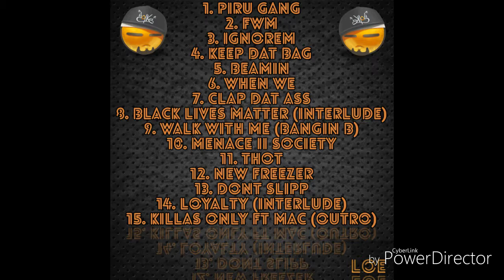Da Astronaut -Thot (ROCK REMIX)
Plies Rock Remix